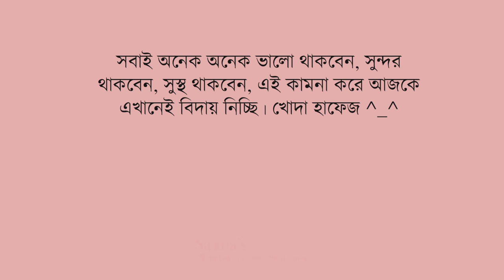সহজ ও মজাদার ফুলকপি ভাজি । Easy and tasty Cauliflower fry .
Ingredeants
Cauliflower       1pcs (medium size)
Potato                4pcs(medium size)
Carrot                 2pc
Onion Slices      1/2 cup
Garlic Slices       2tbsp
Green chili slices 6pcs
Coriander leaves  As like as
And coking oil       4tsp